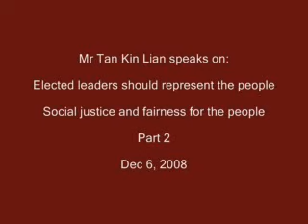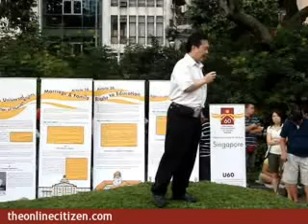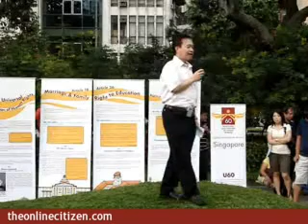Elected representation, social justice and fairness for the people - Part 2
Mr Tan Kin Lian speaks on:
- Elected leaders should represent the people
- Social justice and fairness for the people